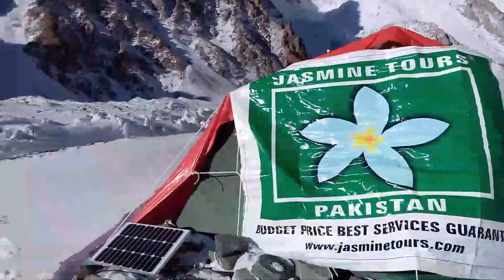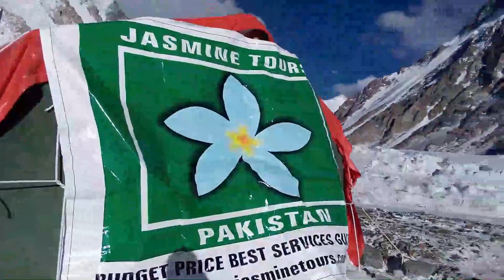Sajjid Sadpara exclusive Videos During K2 winter expedition 2021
Sajjid Sadpara exclusive Videos During K2 winter expedition 2012, these are the exculsive vidoes are sajid during his adventure in k2 during winters with his father Late Ali Sadpara
these videos are provide by Sajid Sadpara ..
thanks for the videos Sajid Sadpara